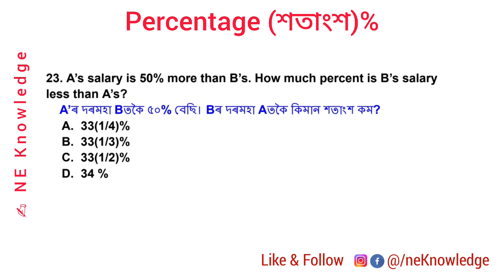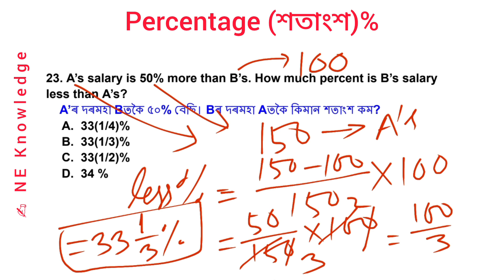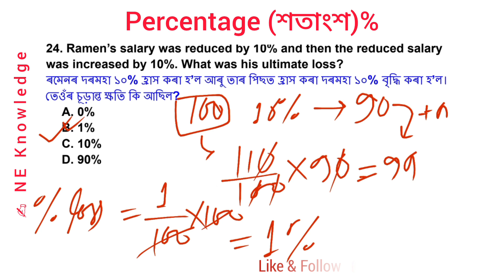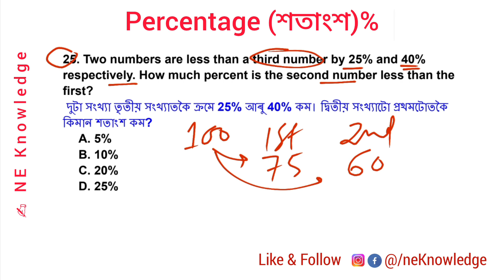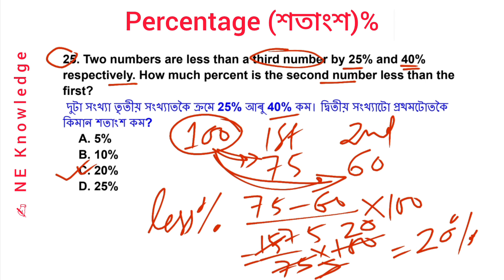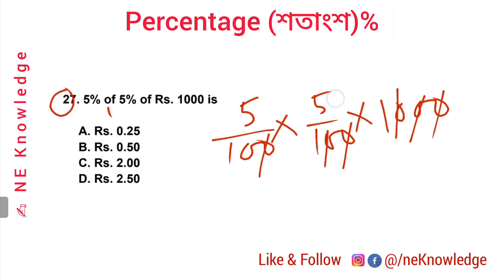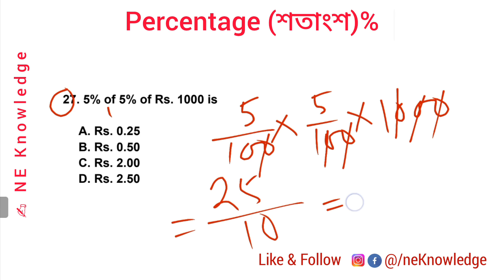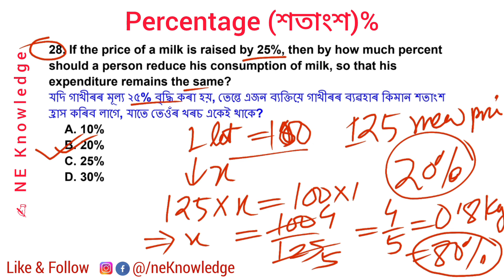ADRE Grade4 Maths | Grade3 Grade4 Repeated Maths question|Assam Direct Recruitment Maths short trick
ADRE Grade4 Maths Question ans. ADRE2.0 Grade3 & Grade4 Repeated Maths questions. Assam Direct Recruitment Maths short tricks.

ADRE Grade4 Maths question. ADRE common maths question ans. Grade-lll IV Maths tricks.
 Adre2.0 Maths class. Assam Direct Recruitment Maths. Grade-lll Grade-IV Maths MCQs.
আগতে বিভিন্ন পৰীক্ষাত অহা গণিতৰ প্ৰশ্নোত্তৰ Maths MCQs for Assam Direct Recruitment Grade3 and grade4 Examination 2024.

ADRE 2.0 Exam || Assam Direct Recruitment Maths questions || Grade III and IV Maths Questions Answers
Important questions for ADRE 2.0

Assam health department Maths 2024
DHS Assam Maths questions and answers 2023
NE Knowledge

. NE Knowledge .